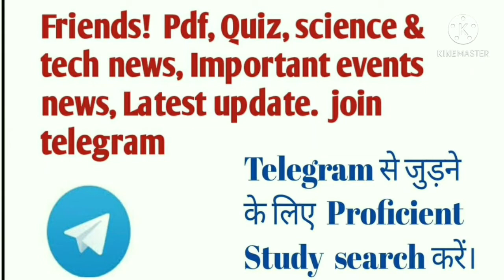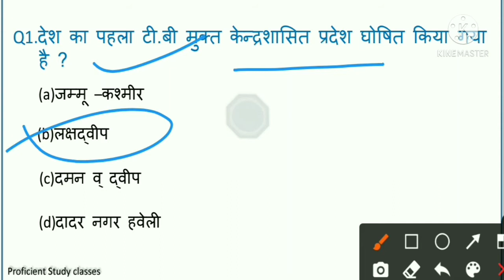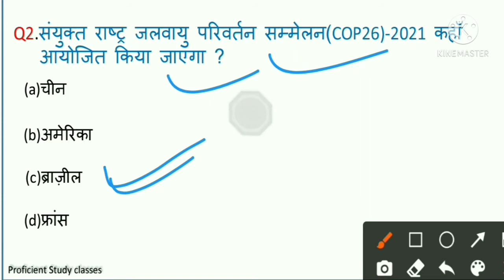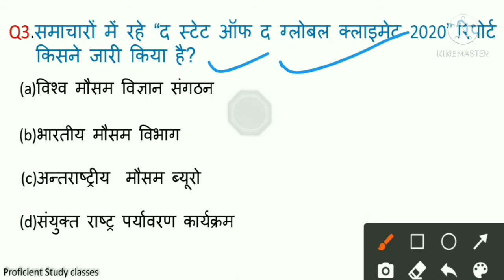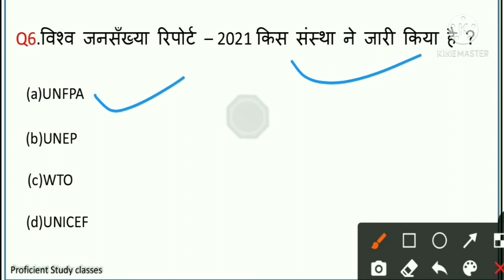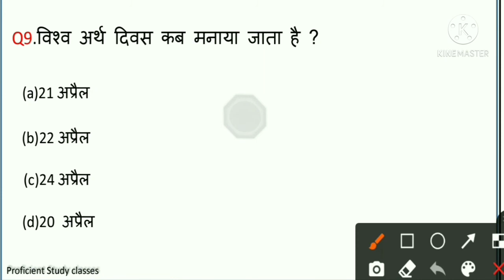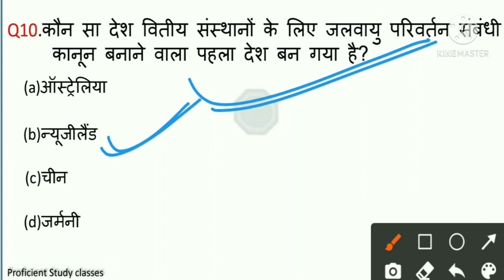Current Affairs I 23 April 2020 Daily Current Affairs I SSC/ Next Gk#52 | Railway/Bank/Others I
23 april 2021 Current Affairs.
Today Current Affairs 23 april 2021 in Hindi.

Hello Friends ! This is the new video of  latest current affairs,  This will very helpful  and boost your   preparation of competitive Examinations ,   I will come every time with new Improved  and  right  approach  videos, Important Facts, Events /  News for examination
Current Affairs ki taiyari I Daily current
Banking current Affairs, gk today current affairs, railway bharti current affairs.

# Daily current Affairs 23 april2021
Railway Current 23 april
Current affairs SSC 2021
Current Affairs February 2021
Cgl current affairs april 2021
Chsl current affairs april 2021
Ibps Bank Current Affairs
Ibps Clerk/ PO Current Affairs